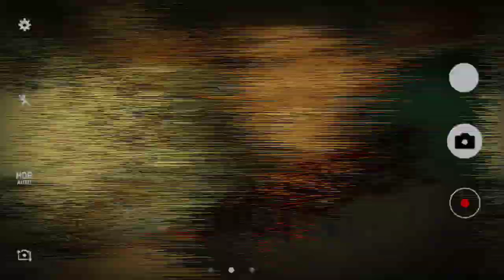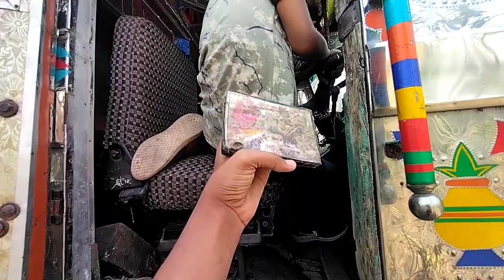Jungle mai kho gaya 😹 | lost in jungle vlog | One day spend on jungle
Jungle mai kho gaya | lost in jungle | jungle mai mangal |